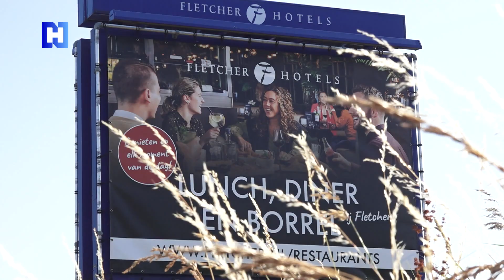Trouwerij Erwin en Sanne op laatste moment gecanceld door asielopvang in hotel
Van het ene op andere moment vallen de Alkmaarse Erwin en Sanne uit Heiloo van hun roze wolk. Ze zouden een groots trouwfeest geven in het Fletcher Hotel, met tientallen logés. Maar plotseling is hun reservering gecanceld. Er worden nu asielzoekers opgevangen.  "De manier waarop doet ons vooral pijn."